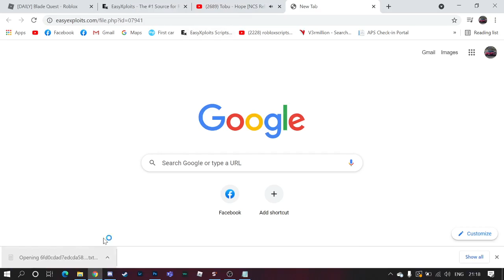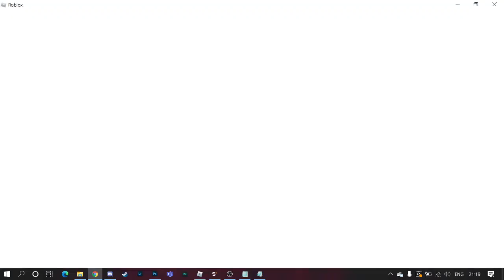Roblox Blade Quest Script/Hack GUI - GUI HACK, AUTO-ATTACK, AUTO-DAMAGE & MORE - EasyXploits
Find the content below. EasyXploits is the top provider for scripts & exploits primarily for Roblox, though also other games. Want to upload your own script to EasyXploits? Go for it!